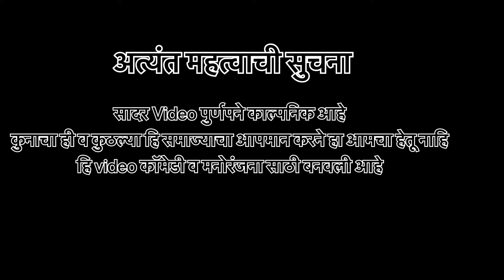June Yotuber Cha Navin Prem Agri Koli Comedy Video Ritesh Gondhali Shubhangi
video - june Youtber cha Navin prem

Actros

ritesh gondhali
shubhangi
gavrav

song credits